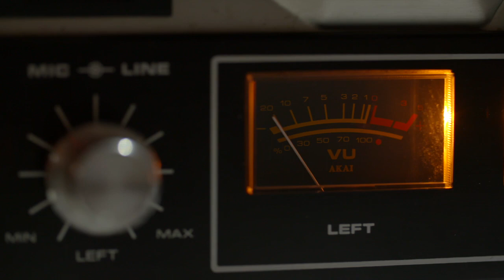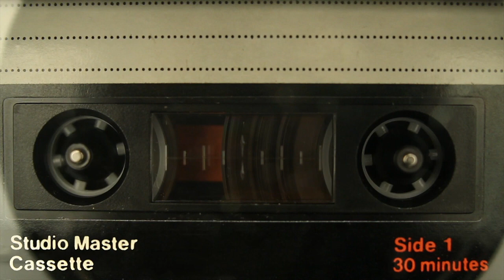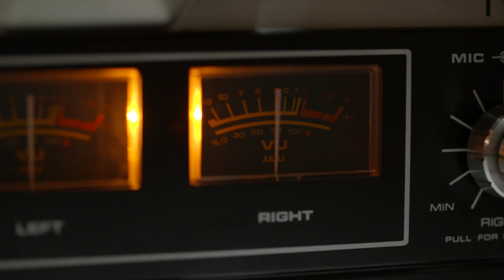Switched-On Scarlatti K35 - Daniel Brummel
Keyboard Sonata in G Minor, K35
Programmed by Daniel Brummel

Video contains excerpts from "The Sound of Film" by Director Robert Marshall